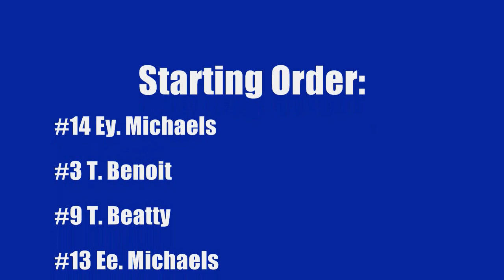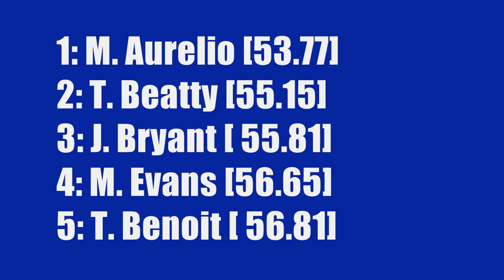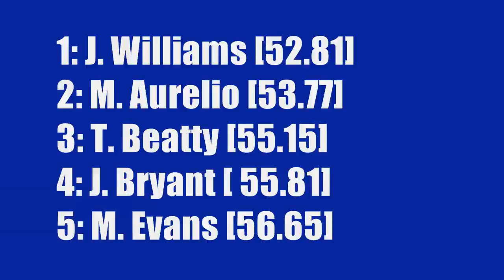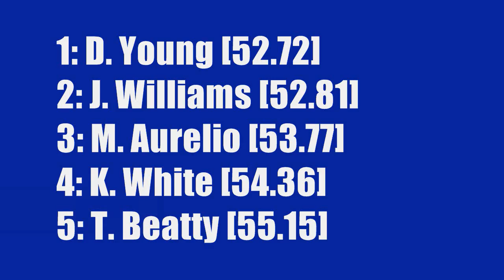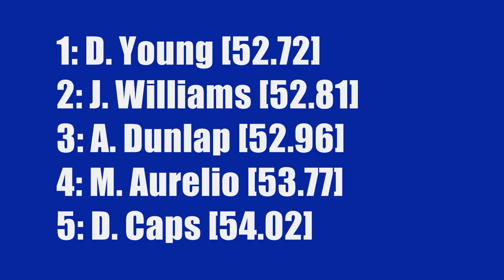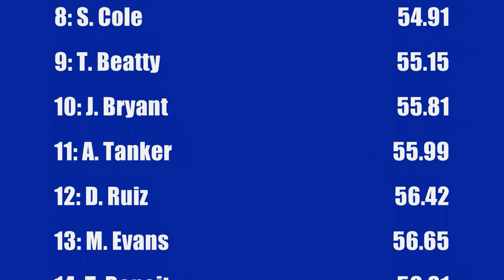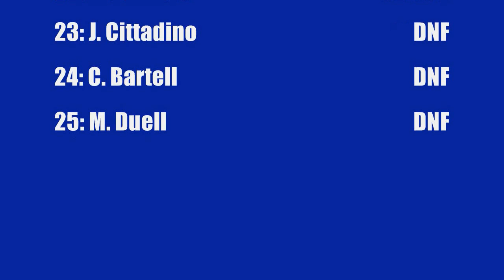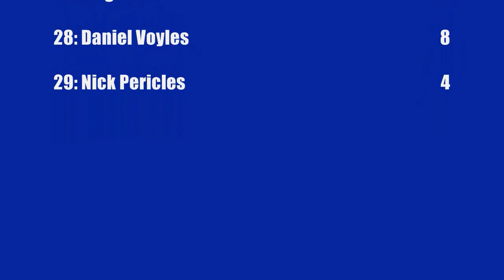Utica Rallycross Series S2: Race 6/20: Blackpool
'Ello gov'na! We head to the English circuit for this installment of the 2013 season. Tyler Benoit is having a good season, but drivers like teammate Adam Dunlap, Joseph Bryant, and Jake Williams look to make a charge. Meanwhile, four new drivers make their debut this race. Can Voyles, Ruiz, Pericles, and Beatty pull off an upset? What exactly were Chad Dillon and Richerd Johnson doing by Big Ben? There's only one way to find out...